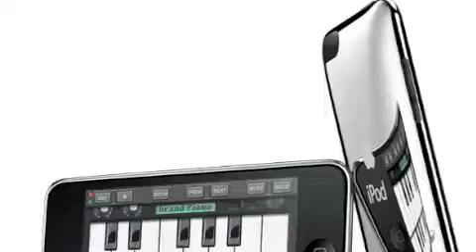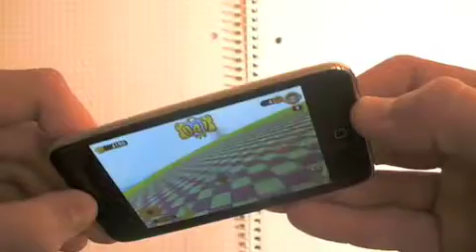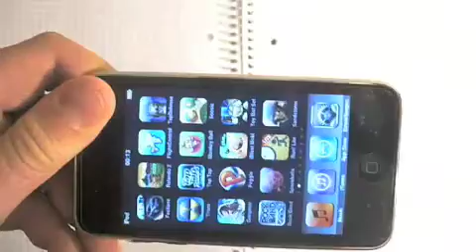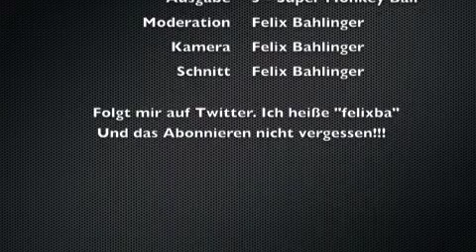apps4all 03- Super Monkey Ball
Die dritte apps4all ausgabe. thema ist super monkey ball
ipod touch iphone app store super monkey ball apple